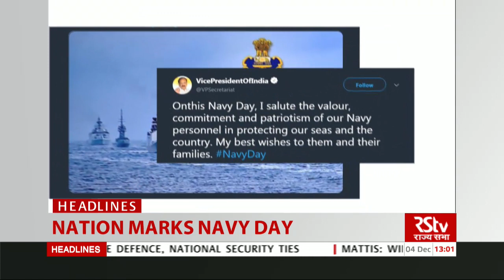Top Headlines (English - 1 pm)